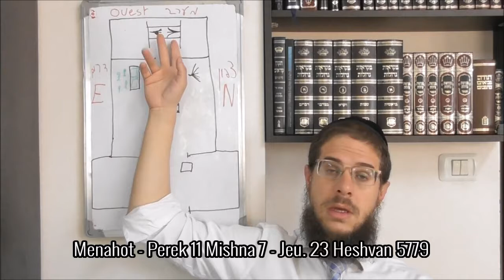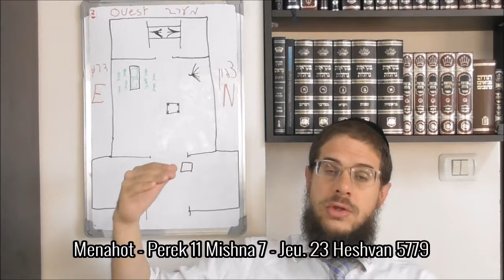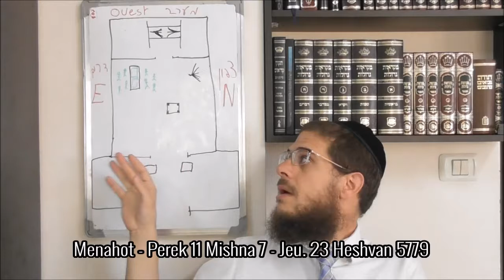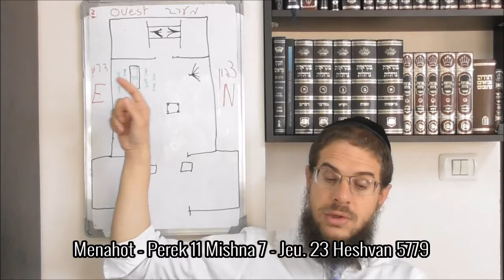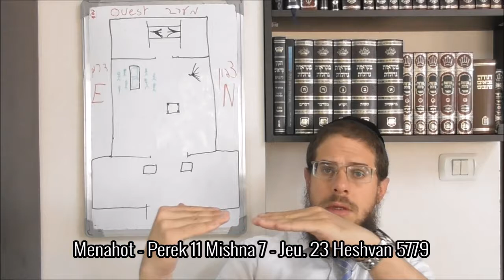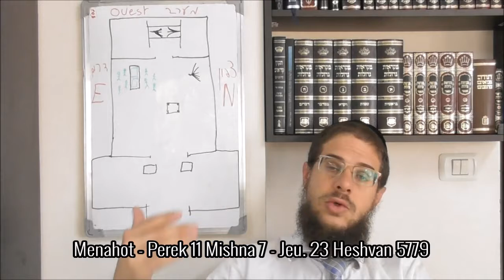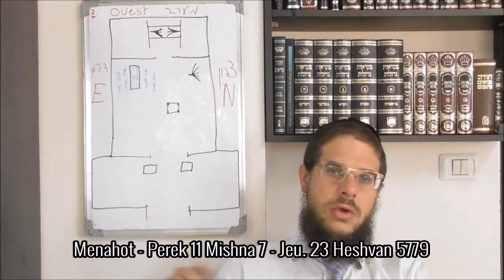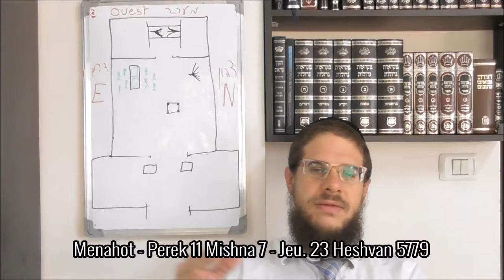Menahot - Perek 11 Mishna 7 - Jeu. 23 Heshvan 5779